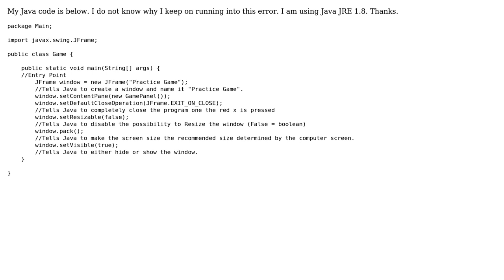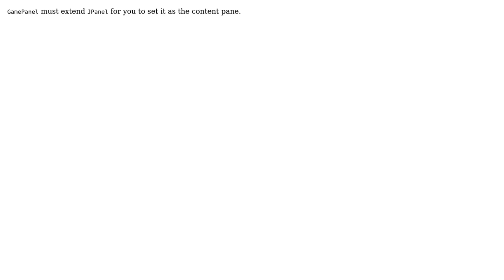When using setContentPane it returns JFrame is not applicable for the arguments(GamePanel())?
With thanks & praise to God, and with thanks to the many people who have made this project possible! | Content (except music & images) licensed under CC BY-SA | Music | Images & others | With thanks to user charrev user Bertie Wheen and the Stack Exchange Network Trademarks are property of their respective owners. You are responsible for your own actions.